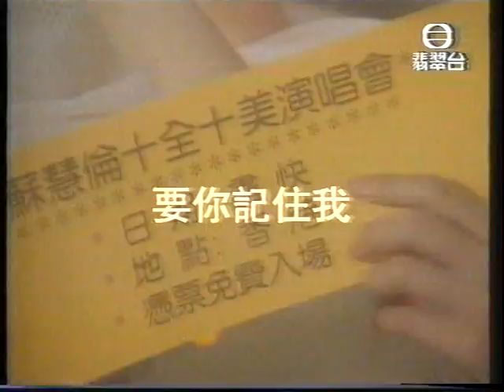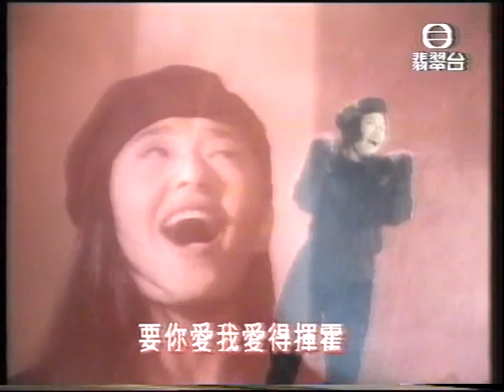樂壇新勢力(1995)－蘇慧倫 第3集完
ＴＶＢ樂壇新勢力(1995)－蘇慧倫 第3集完